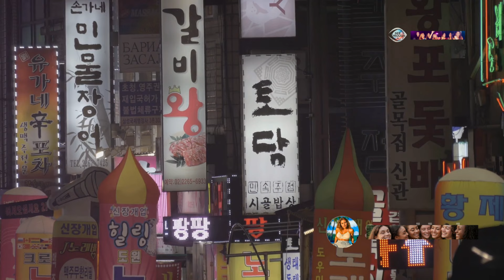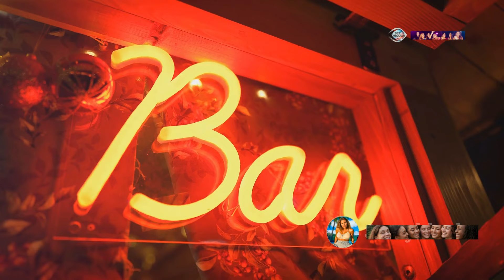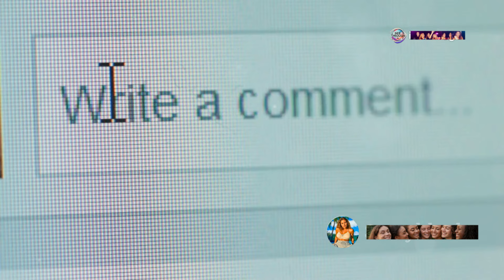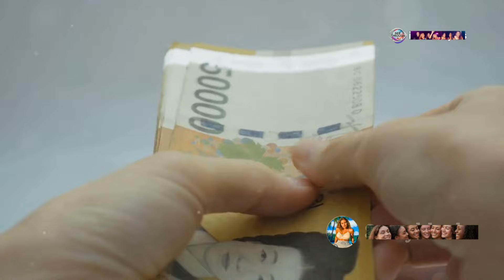The Untold Realities of Life in South Korea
South Korea is famous for its vibrant culture, technology, and K-pop, but there’s another side to this country that few people know about. In this video, we’re uncovering the lesser-known aspects of South Korean society, from intense social pressures to hidden struggles. Join us as we dive into the realities that exist behind South Korea’s polished image, revealing the challenges that are rarely discussed.